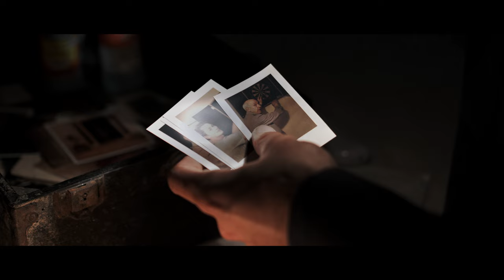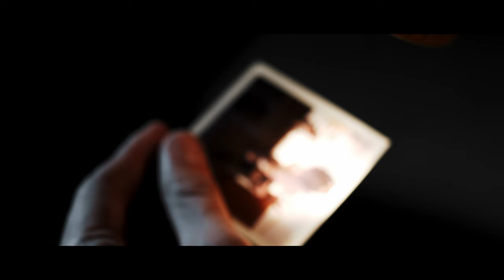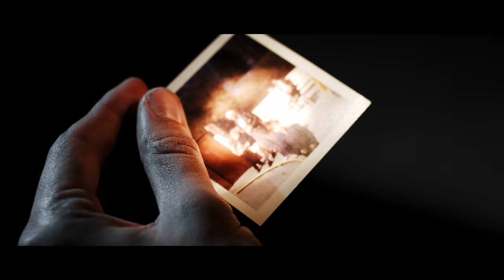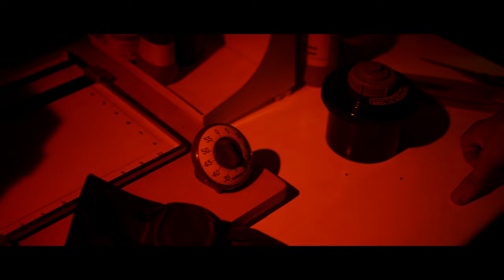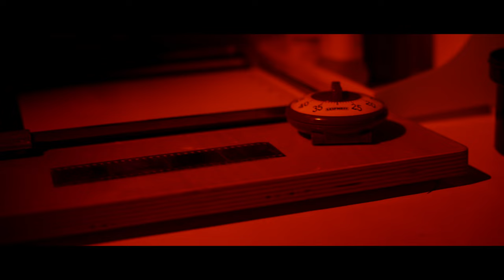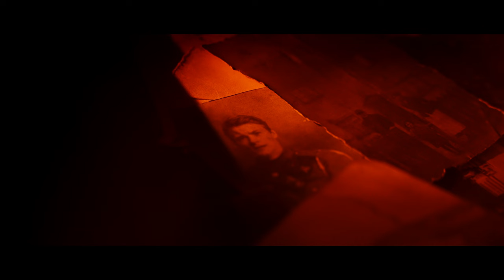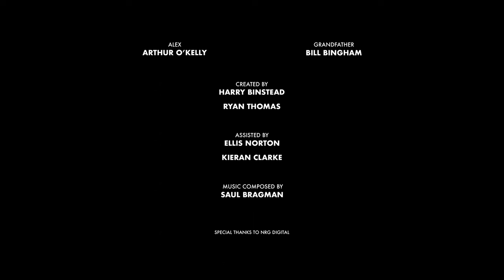INHERITANCE - SHORT HORROR FILM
Arthur O'Kelly and Bill Bingham in INHERITANCE

Created by Harry Binstead and Ryan Thomas